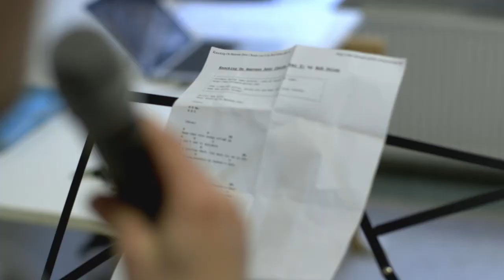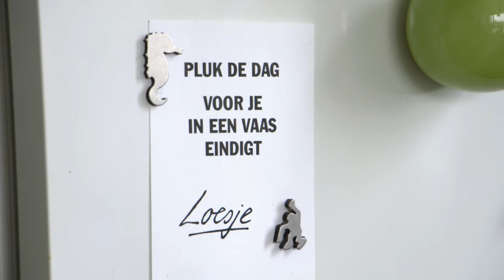Alexander over Mijnkwaliteitvanleven.nl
“Ondanks dat ik inzinkers heb, heb ik niet het idee dat ik heel erg lijd onder het feit dat ik ziek ben. Ik ga voor een goede kwaliteit van leven.” Dat is het verhaal van Alexander (28) uit Arnhem, ambassadeur van Zorgbelang Gelderland/Utrecht en één van de 28.000 deelnemers van Mijnkwaliteitvanleven.nl.

Alexander heeft Pulmonale Arteriële Hypertensie (PAH), een zeldzame, progressieve ziekte. Hij geeft workshops voor Zorgbelang en probeert mensen te motiveren. Zijn tip: “Kijk naar wat je wel kan. Dat is eigenlijk een hele simpele tip. Die niet altijd wordt opgevolgd”.

Mijnkwaliteitvanleven.nl is een grootschalig, landelijk onderzoek waarmee deelnemers laten zien waar goede zorg om draait. Deelnemers zijn mensen met een chronische ziekte of beperking, ouderen en mantelzorgers. Het programma is een initiatief van Patiëntenfederatie Nederland in samenwerking met Mezzo, Per Saldo, Zorgbelang Nederland, KBO-PCOB en NOOM.